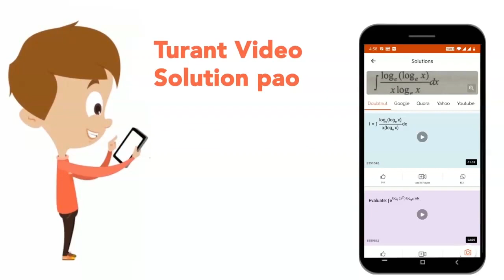Coelenterate without medusoid stage in life cycle is